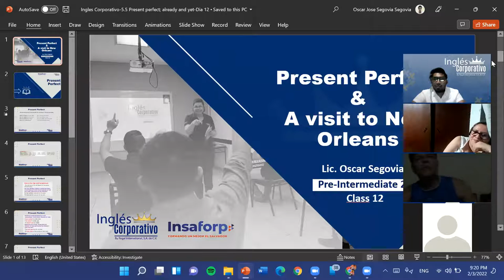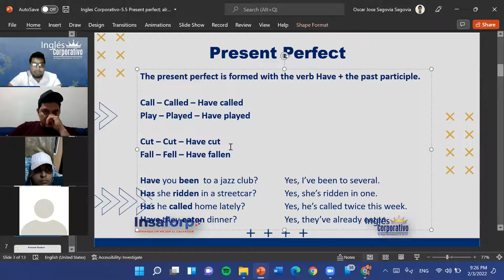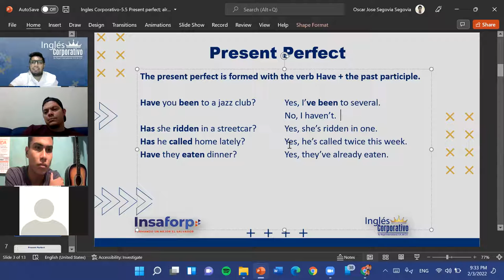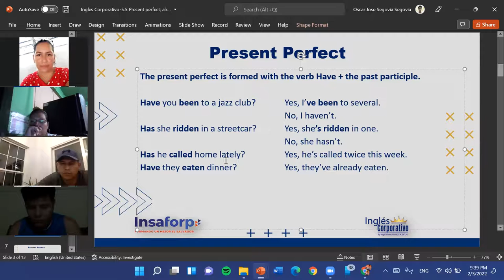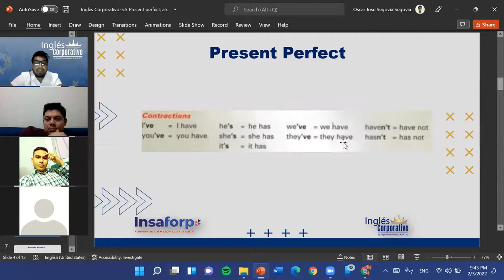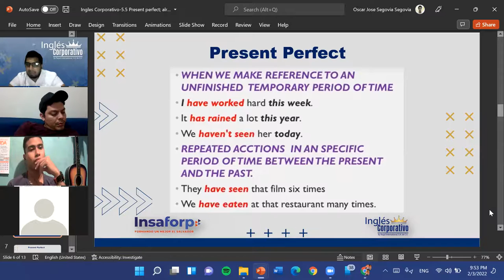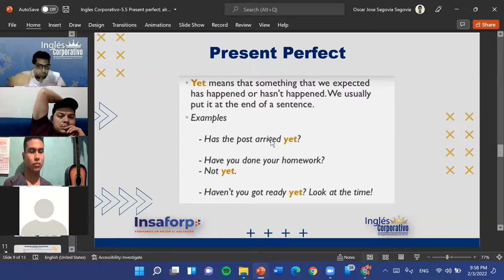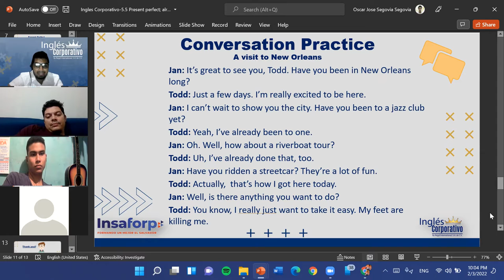Ingles Corporativo-5.5 Present perfect; already and yet-Dia 12